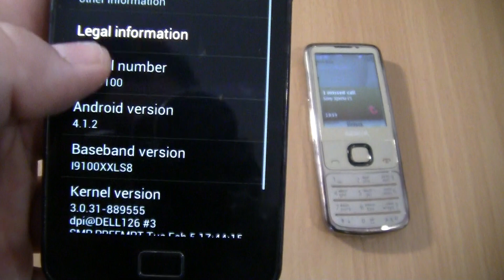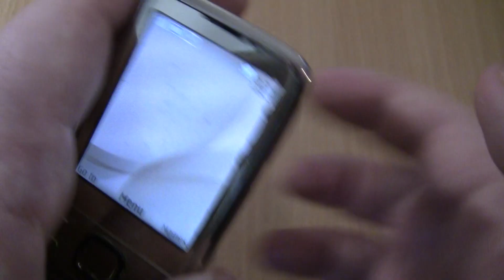Incoming call & Ringing alarms at the Same Time Samsung Galaxy S2 black +Nokia 6700